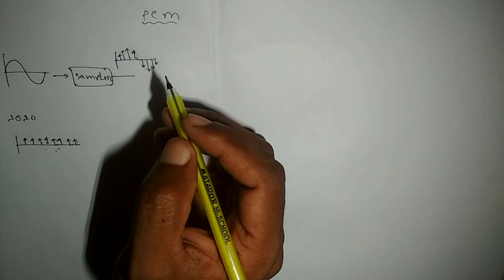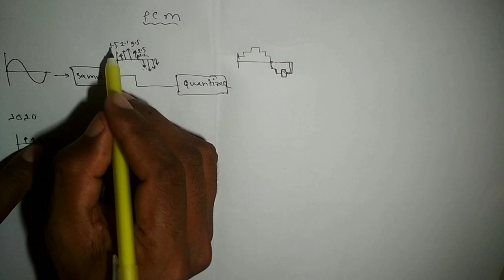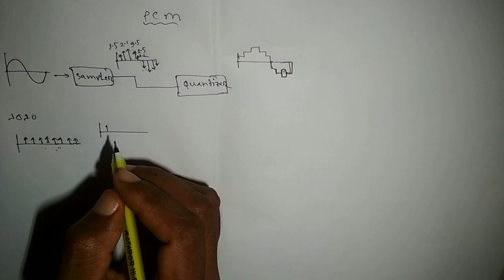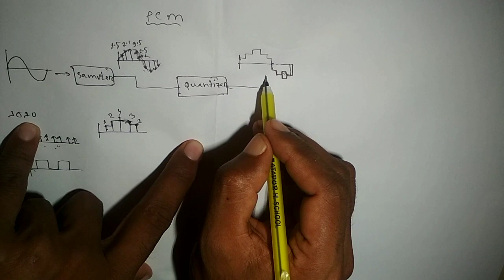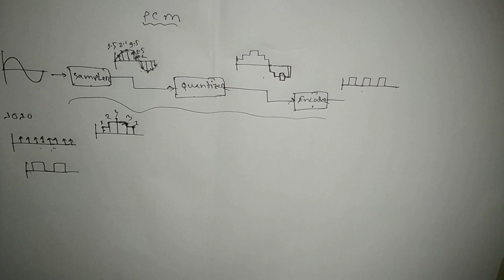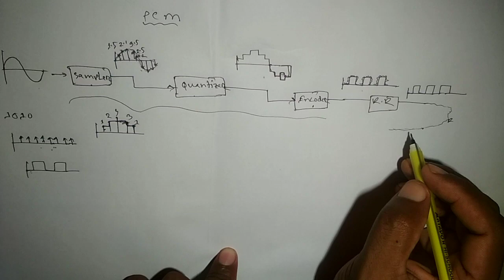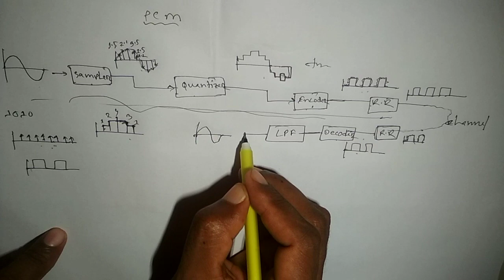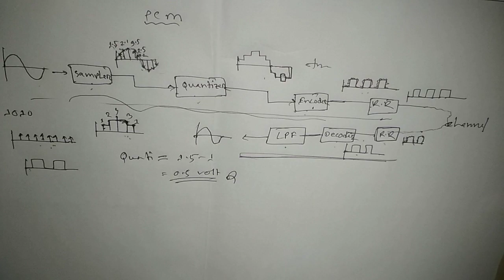01. Digital Communication Bangla Lecture, PCM Block Diagram, Most Important Bangla Lecture.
01. Digital Communication Bangla Lecture, PCM Block Diagram, Most Important Bangla Lecture.
আমাদের এরকম আরো ভিডিও পেতে নিচের লিংকে প্রবেশ করুন